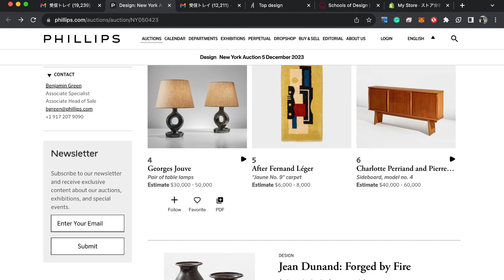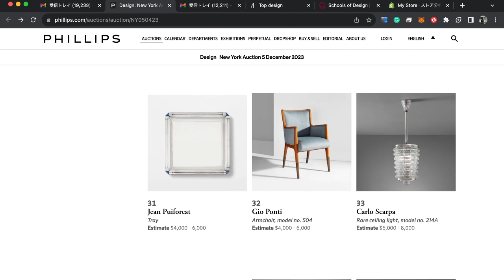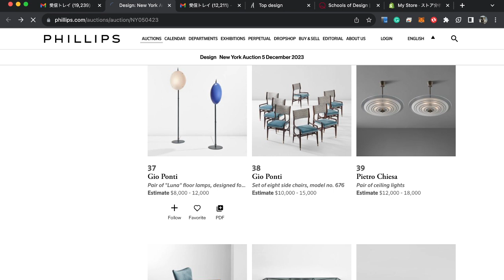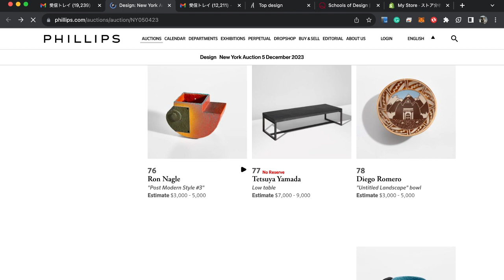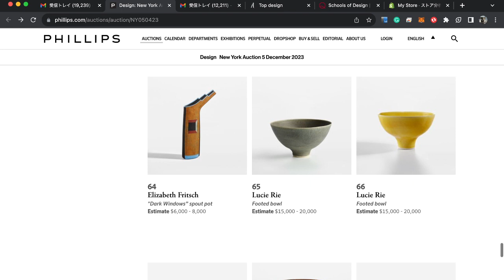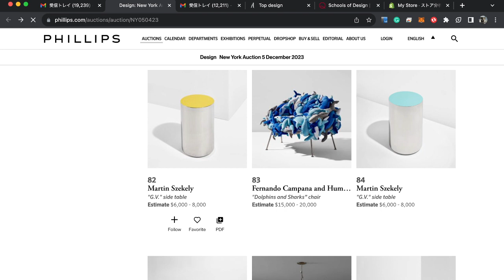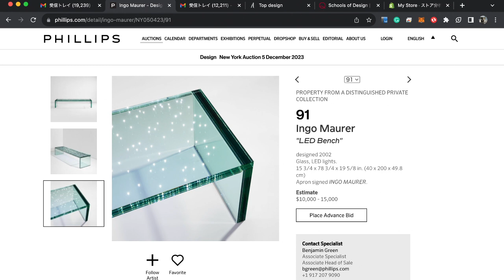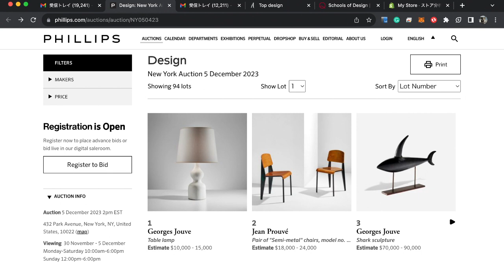DESIGN AUCTION PHILLIPS NY 2023 12 05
今年最後のPHILLIPS のセール。先日のルーシーリー＆ハンスコパーのオークションで力尽きたか、少し見劣りするセールになっています。

プルーヴェのスタンダードチェアやジオポンティのカッシーナからの椅子は良いと思います。

個人的にはインゴマウラーのLEDのガラスベンチが美しい。。

コレクションをはじめるにはまずはわかりやすいアイテムを手に入れるのが良いと思います。